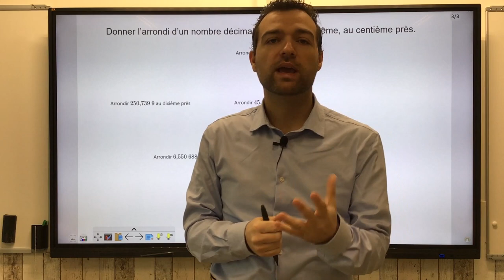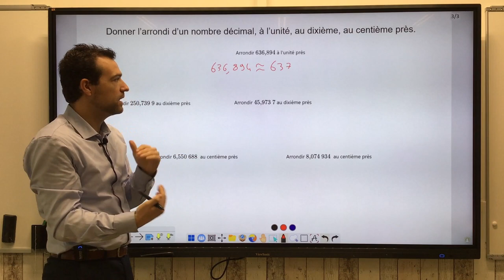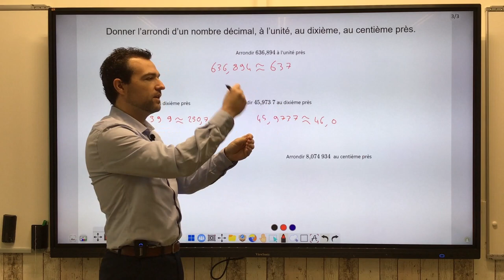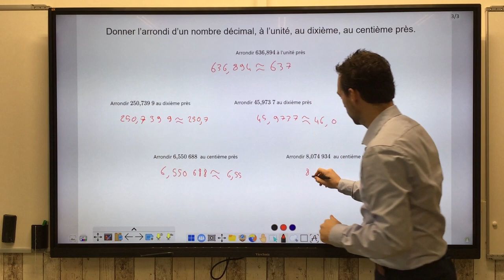Déterminer un arrondi d'un nombre décimal à l'unité, au dixième, au centièmes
On donne la méthode pour déterminer l'arrondi d'un nombre, en regardant le chiffre de rang directement inférieur.